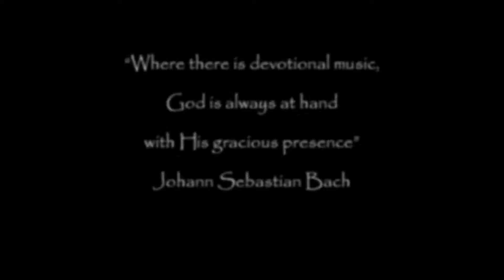Emotional Music - Guillermo Ferrés - Lonely cub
I really appreciate all of you for listening, sharing, commenting and rating.

Composed and produced by Guillermo Ferrés

MUSIC USAGE INFO:
You can use my music freely for Non Commercial and Non Profit videos, games, etc. as long as you give me visible credit as the composer and add a link to my Youtube channel.